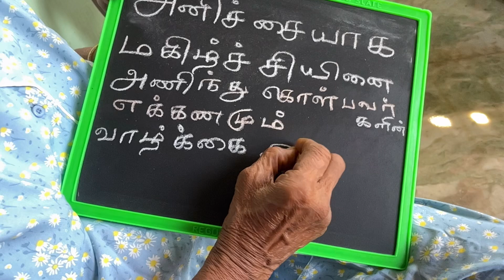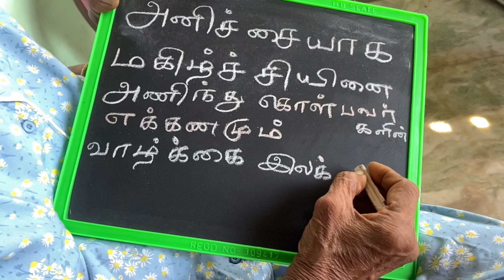Advice in Tamil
Advice given by Parents